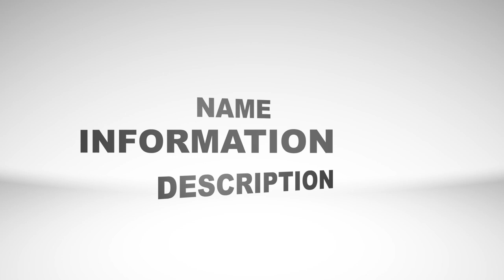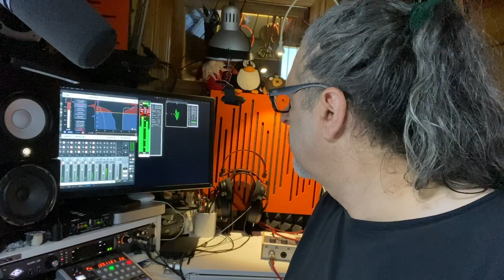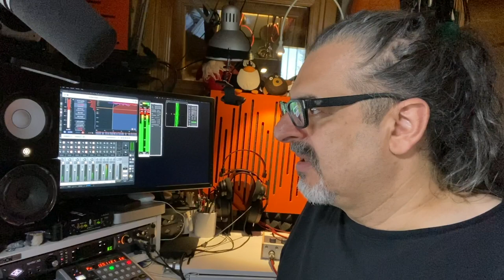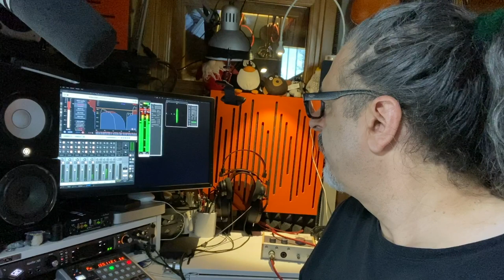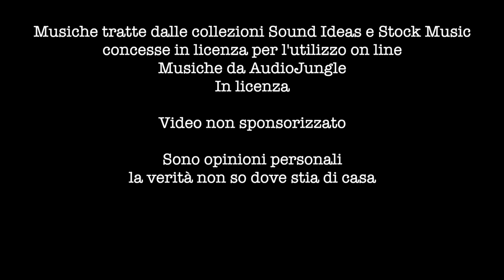La voce ai tempi dei server P2P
Mi ha scritto un server P2P per dirmi di sostenere la sua causa sui social. Ha scacciato due persone dal server perché hanno avuto contatti col cliente.
Ok, vediamo di capire chi sei!